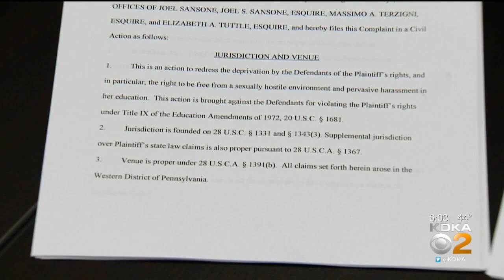Student Sues Geibel Catholic HS, Fellow Student For Alleged Sexual Assault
A female student is claiming she was sexually assaulted at school and Geibel Catholic took no action, resulting in a second assault; KDKA's John Shumway reports.